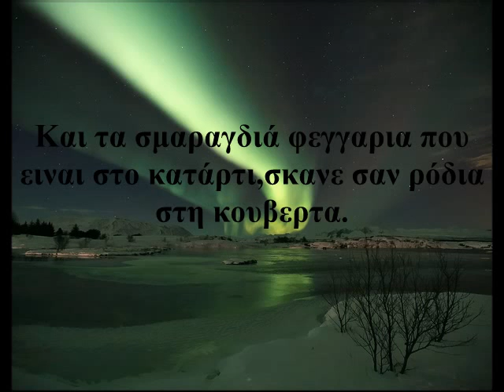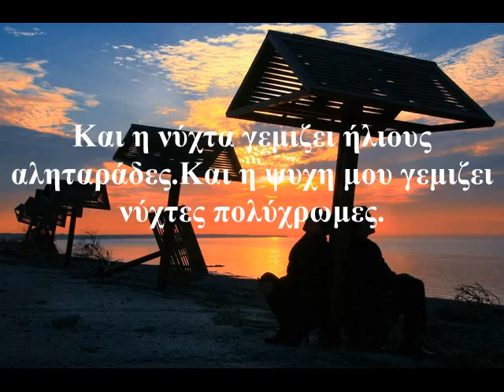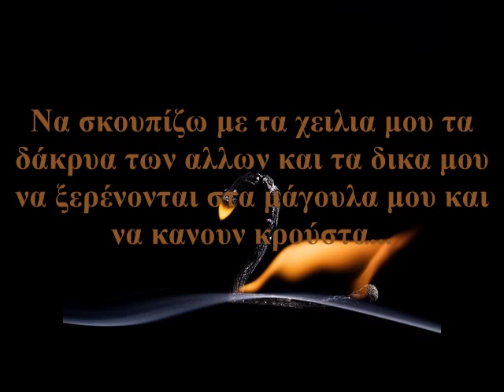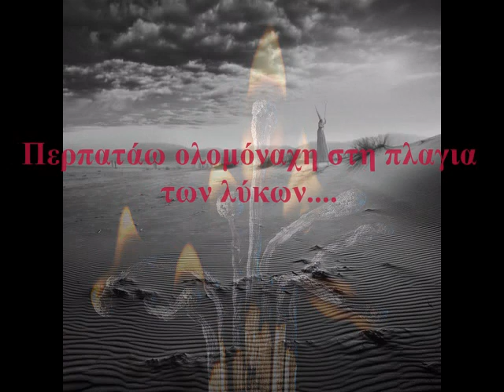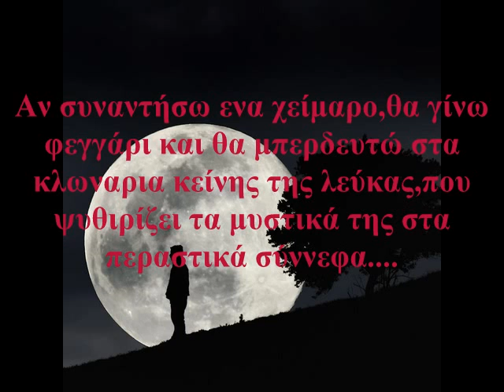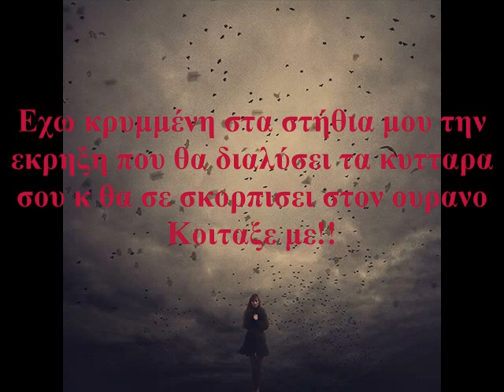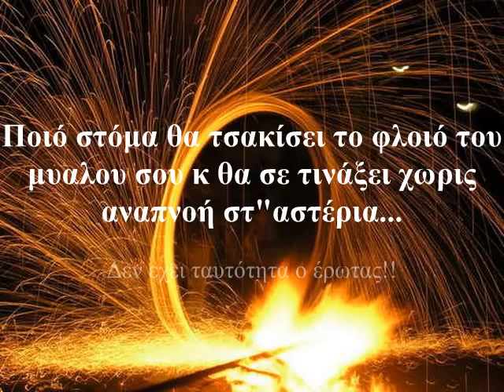Αλκυόνη Παπαδάκη- * Σκισμένο Ψαθάκι * (Best parts)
Αυτοί που λένε πως ειναι ευτυχείς,γιατι έκοψαν τα νήματα που τους συνδέανε με τους υπόλοιπους,ειναι το λιγοτερο μαλάκες του γλυκού νερου.Οσο περισσότερο ξεκόβεις απτους όλλους,τοσο ερχεσαι κοντύτερα στην Αβυσσο. Και εκει τα πράγματα ειναι δύσκολα.

Ενα απο τα καλυτερα βιβλια της Αλκυόνης Παπαδάκη το Σκισμενο Ψαθάκι επιχειρω να μετα φερω σε εσας το συναισθημα σε συνδιασμο μουσικης (απο Yosebu-Finding a clound to ride) kai ομορφων εικονων...Ελπιζω να σας αρεσει το συνολο,τοσο οσο εμενα.
Εnjoy!!!